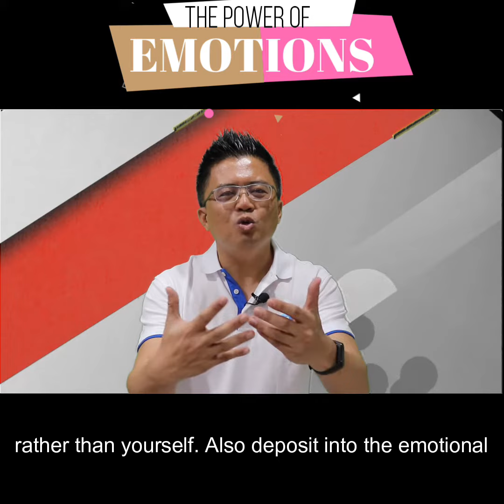The Power of Emotions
Why do you need Emotional Intelligence?
One of the top 10 skills required in 2020!  It gives you the power to function much more effective at work, home or even any social gatherings!  It does increase your level of happiness!  Here are 3 simple ways to increase your level of EI!

#1:  SPOT YOUR EMOTION!
What’s your current emotion?  Where is it directing your thinking and attention?
Ask insightful questions such as why do I feel angry?  Where did it come from?
Take necessary actions to make it better!

#2:  MANAGE YOUR EMOTION
Keep filling up your emotional bank account such as exercise, meditations, laughter…
Manage your senses to regulate your emotion such as have a good cup of coffee…

#3:  ENHANCE YOUR RELATIONSHIP!
Talking with emotional intelligence, talk about strengths of others not yourself.
Deposit into emotional bank account of others such as smile at others.

EI is definitely one of the many important skills for you to learn and master.  Do take time to practice some of these ideas and I’m sure you will have much better and happier relationships!